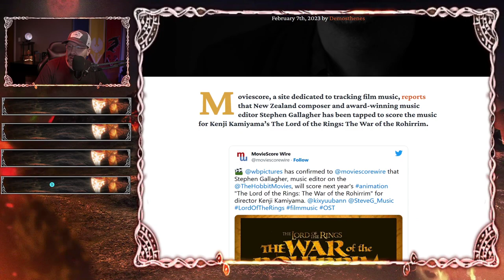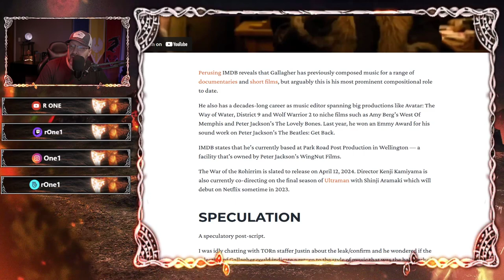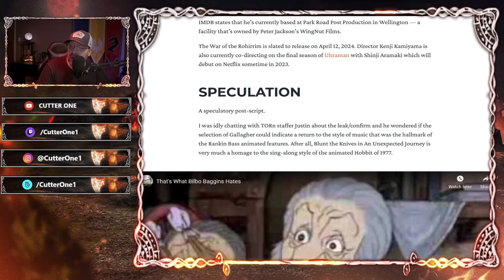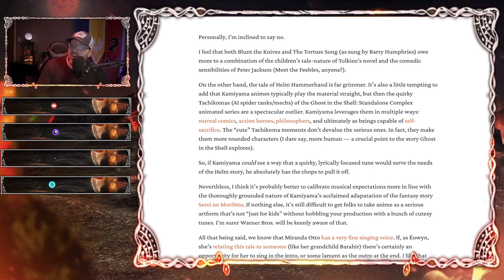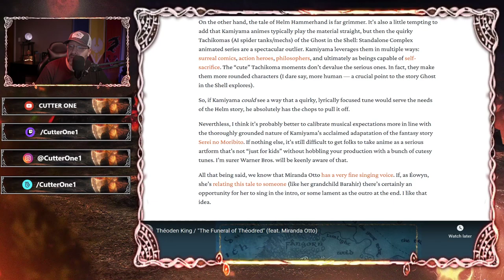CONFIRMED: STEPHEN GALLAGHER TO COMPOSE THE SOUNDTRACK FOR THE WAR OF THE ROHIRRIM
lordoftherings tolkien ringsofpower amazonprime New information!! Stephen Gallagher, who wrote two songs for THE HOBBIT films, will be composing the soundtrack for THE WAR OF THE ROHIRRIM.

Let me know what you think, is this a good thing or a bad thing?

Remember,